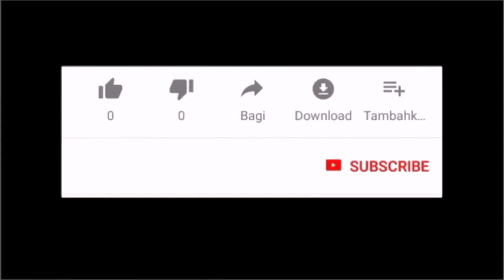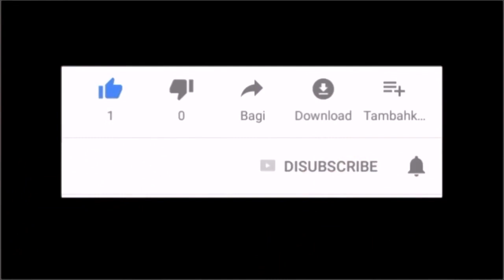Jesus, Meek and Humble -Ben Walther and Sarah Hart-PianoArr.Trician-PianoCoversPPIA